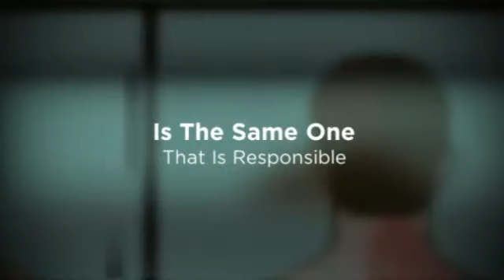What Is The Virus That Causes Shingles Rash?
We got everything you need to now about
Shingles Rash And Its Treatment